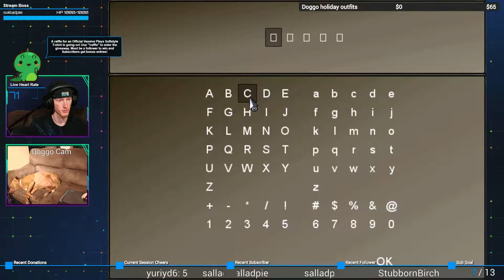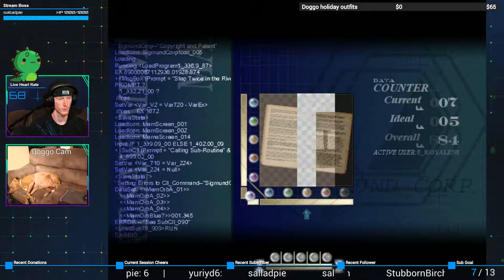ANIMORPHS?! | To the Moon #7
YES! I LOVED THOSE BOOKS GROWING UP!